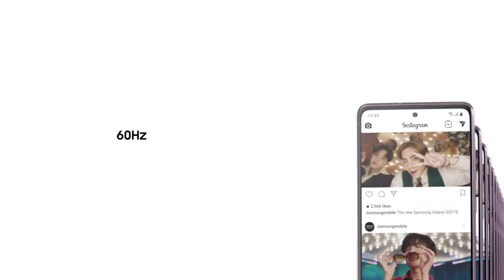Samsung - Aprovecha la preventa con regalo del nuevo Galaxy S20 FE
Sé el primero en vivir la experiencia del Galaxy S20FanEdition, el smartphone pensado para fanáticos de verdad. Aprovecha nuestra preventa hasta el 28 de octubre y lleva tu Galaxy Fit2 y Wireless Charger de regalo.
Todo lo que quieres para hacer todo lo que amas. ¿Cuál escogerás? 💚 💜 💙 🧡 🤍 ❤️